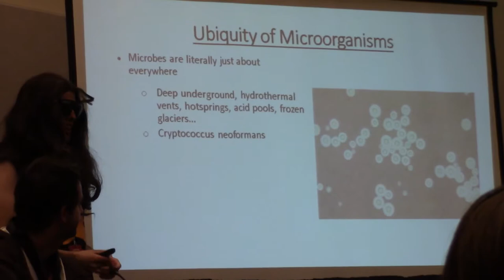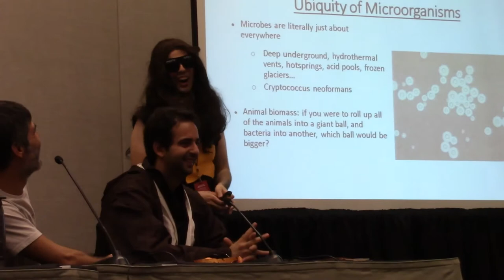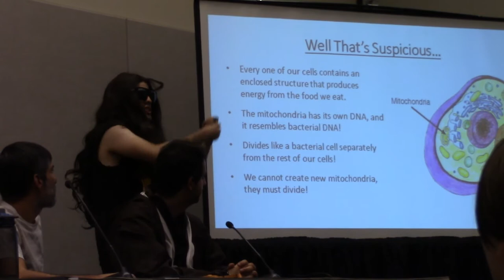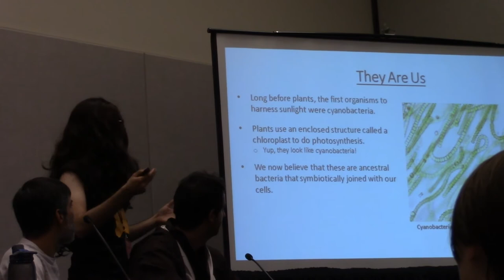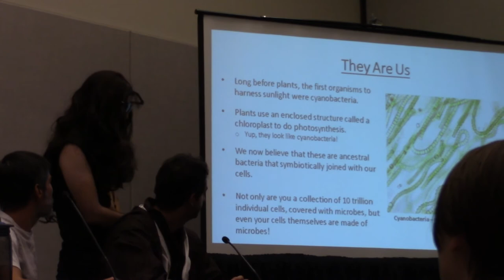You've got a friend in you: The science of helpful microbes. 1/5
2017 Phoenix Comicon

You've got a friend in you: The science of helpful microbes.

Friday May 26, 2017 1:30 pm to 2:30 pm

Despite their bad reputation, bacteria, viruses, and parasites don't only make people sick. In fact, there are many microscopic organisms that are actually beneficial. Experts discuss ways microbes make us healthy.

Panelists

Brandon Favre
Galyna Kufryk
Bradley Lusk
Thiago Stangherlin Barbosa